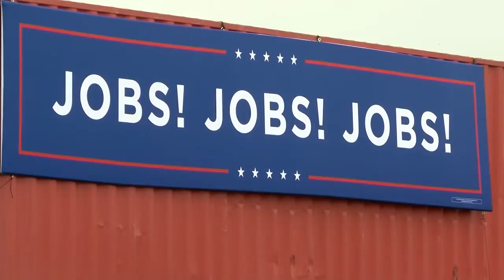Local political experts weigh in on future of election season